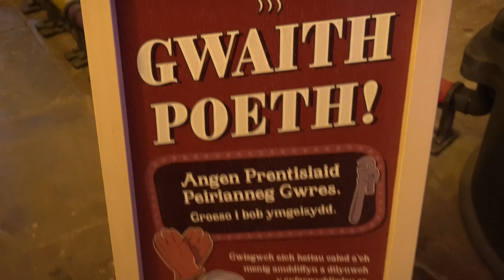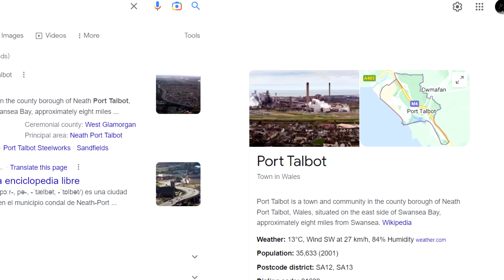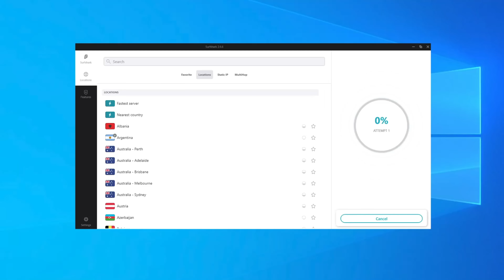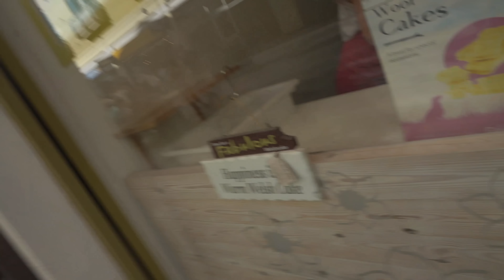"UNTOUCHABLE" 4 MINUTE RECORD BURGER CHALLENGE | The "Beast" Burger Challenge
IMPOSSIBLE - an 8 patty burger with 24 slices of cheese under four minutes? Today we are out the burger boys in Port Talbot wales taking on the beast burger challenge. For this challenge, had to beat the record in order to get the mail for free which stood at at an impressive, four minutes. If we were able to complete the meal, we would give it for free, and during the wall of fame, however, if we were to fail, we would have to pay for the 30 quid challenge. Can we eat this giant burger challenge? Or will this speed challenge beat us? Full of cheese, this juicy smash burger challenge was not disappointing and this big burger challenge was definitely a memorable wales food challenge in the man versus food style.
INSANE “BEAST” BURGER CHALLENGE (4 MINUTE RECORD)

SEND ME STUFF :
Joel Hansen
RPO DUNDURN
HAMILTON ON L8P 0B5
CANADA